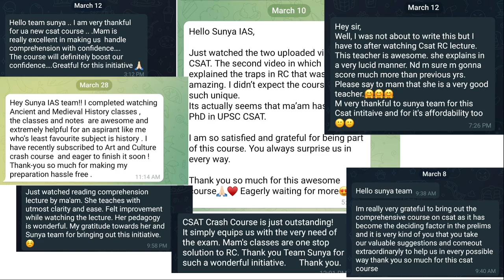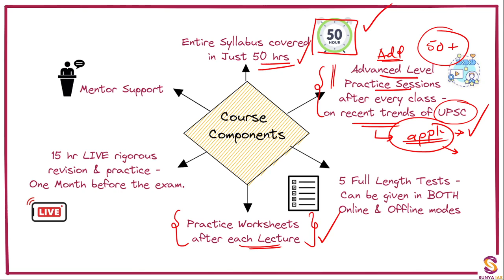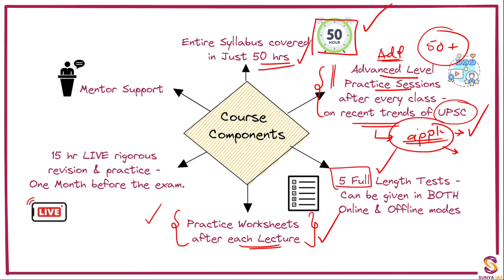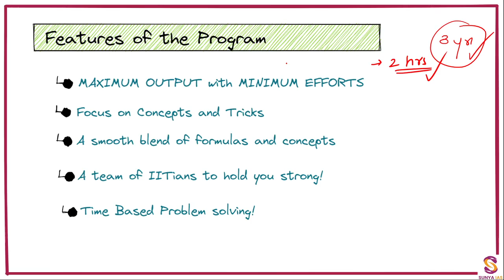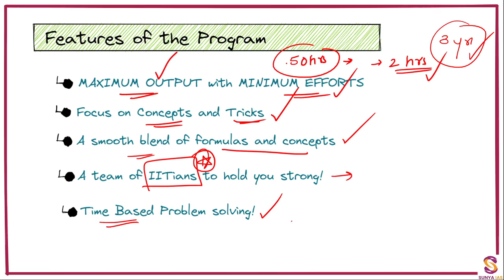Crash Course | UPSC CSAT by-team-of-IITians | Entire Syllabus In JUST 50 Hrs | SUNYA IAS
Crash Course | CSAT by-team-of-IITians |  Entire Syllabus In JUST 50 Hrs | SUNYA IAS

CRASH COURSE on CSAT - Prelims 2023

50 hrs Lectures + Practice problems + LIVE Practice

Course Components
1. Complete Course coverage in 50 hrs (English Comprehension + Math and Basic numeracy + Reasoning)
2. Advanced practice sessions
2. Practice Sheets after every Lecture
3. 5 Full Length Tests - UPSC Standards
4. LIVE Revision & Practice Classes for 10 hrs (one month before Prelims)

Features of the Program
1. A Powerpack course designed to bring out MAXIMUM OUTPUT with MINIMUM EFFORTS
2. Focus on Concepts and Tricks - Confidence builder
3. A smooth blend of formulas and concepts - Learn to solve questions in both ways!
4. A team of IITians to hold you strong!
5. Time Based Problem solving!